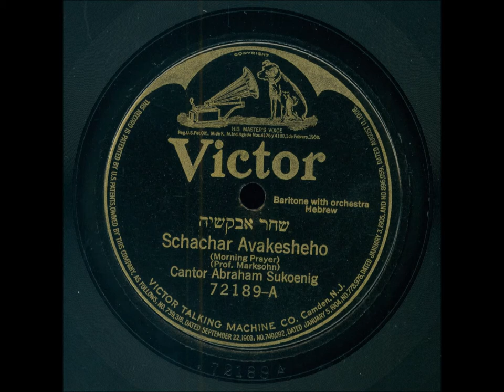Cantor Abraham Sukoenig - Schachar Avakesheho (Arnold Marksohn)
Abraham Sukoenig was born Abraham Sukenik in Ivenets, a town in the province of Minsk in Byelorussia (now Belarus).  His father, Shabbsai Sukenik, was a klezmer fiddler. Abraham and his 3 younger sisters were orphaned at an early age and taken in by an adult half-sister.  When an itinerant cantor came to town to conduct the high holiday services and wanted to form a choir, he discovered that Abraham, who was 10 or 11 at the time, had a good voice and offered his guardian to take Abraham back to his home in Koenigsberg, East Prussia, train him in the art of chazzanut, and, in case young Abraham’s voice did not survive the transition to adulthood, promised also to have him taught a trade.  That cantor was in fact Eduard Birnbaum, whose importance in collecting and codifying Jewish liturgical music cannot be overestimated.  The offer was accepted and Abraham accompanied Cantor Birnbaum back to Koenigsberg, where he received his training.

Besides his studies with Cantor Birnbaum, Abraham studied piano and music theory with R. Schwalm and voice with Hermann Kranz.

He spent one year in Romania as cantor of Bucharest's Choral Temple until he was enticed away by the members of a delegation from Brooklyn’s Bedford Avenue Synagogue, who had come to Europe to find a cantor. He immigrated to America in 1904, where he served as cantor there and for Congregation Sons of Israel, also in Brooklyn, before moving to the Park Avenue Synagogue in Manhattan in 1914.  He remained there until undergoing a heart attack in 1932.  He Germanized the spelling of his surname sometime during his early years in New York.

Together with his son, Sidney Sukoenig, a concert pianist (whose first teacher was his father), Abraham Sukoenig composed a Sabbath Evening Service for the Synagogue According to the Union Prayer Book, which was published by Behrman's Jewish Book Shop, New York, in 1929. Abraham Sukoenig died in New York at the age of 58 on July 3, 1936 of heart disease.

Here is an English translation from the German by Michael Urban of a letter of recommendation for Abraham written by Cantor Birnbaum:

"I am writing this letter of recommendation for Mr. Abraham Sukenik to confirm that he has been active in my synagogue choir for a number of years, during which time he was simultaneously performing his occupational work as a civil servant. Throughout these years he has conscientiously performed his many duties, while at all times conducting himself in an exemplary manner. Because of these qualities, his departure from the position that he has held during this time fills me with a mixture of regret and sadness.

"At the same time this separation also represents the beginning of the new career for him. For at present he is seeking the ideal position for which he has been striving these many years, that of the Cantor and Reader, positions for which his learning of the required knowledge by way of mentoring by the undersigned has prepared him well.

"Additionally Mr. Sukenik has a most pleasant and well tuned baritone/tenor voice, which he developed by training with a well­known Master of voice instruction. Throughout his time with me he has studied the Torah and acquired a deep understanding of numerous transcripts in the course of his learning. He comprehends music theory, and is a skilled pianist with splendid musical taste and sensibility, which he refined through years of diligent study under the tutelage of Professor and Royal Director of Music R. Schwalm, an esteemed musician, composer and musical theorist. As a result of these studies he is able to perform beautiful, artistically restrained improvisational recitals with which, in combination with his warm presentation of devotion inspiring Messages, he is able to address the needs of every congregation, whether they are traditional in their practices or prefer a more progressive style cantor, Mr. Sukenik is able to put them at ease.

"Finally, I would note that Mr. Sukenik also has the ability, as a choir director, to develop and lead a Synagogue Choir. Because of his multiple talents I can only recommend him for the best of positions.

"Koenigsberg in Prussia, the 16 of May, 1901
Ed. Birnbaum,
High Cantor of the Congregation of Synagogues"

Abraham Sukoenig's entire recorded output consists of but two songs, "Schachar Avakesheho" and "Tziyon, Tziyon," which he recorded for the Victor Company on October 26, 1917. The accompaniment was provided by King's Orchestra, conducted by Edward T. King and consisting of 2 violins, viola, flute, clarinet, 2 cornets, trombone, and tuba.